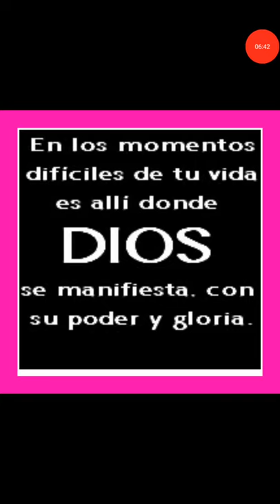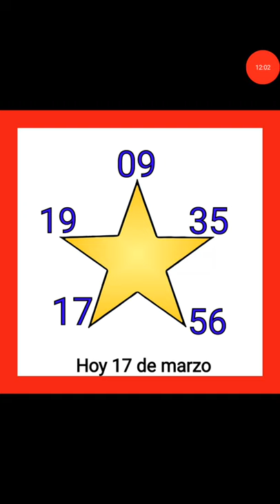Números para hoy 17 de Marzo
Es ucha esta hermosas palabras que te traigo y las recomendaciones del día, Dios te ama